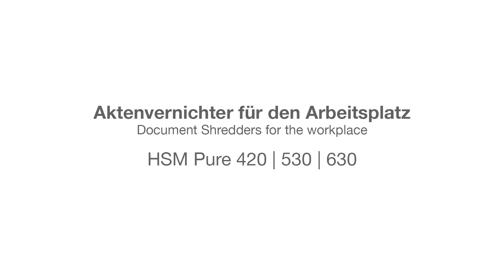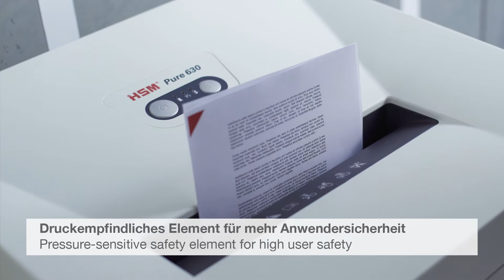Aktenvernichter HSM Pure für den Arbeitsplatz | HSM Pure document shredders for the workplace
Die Aktenvernichter HSM Pure Office Serie. Für professionelle Anwender, die wichtige Geschäftsunterlagen oder personenbezogene Daten im Büro oder in der kleinen Arbeitsgruppe vernichten.
The HSM Pure Office series. For professional users who shred important business documents or personal data in the office or in small workgroups.